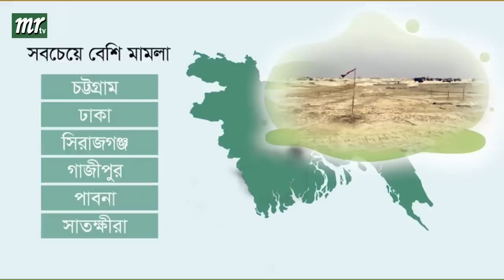এইমাত্র পাওয়া বাংলা খবর। Bangla News 20 Dec 2022 |Bangladesh Latest News Today ajker taja khobor